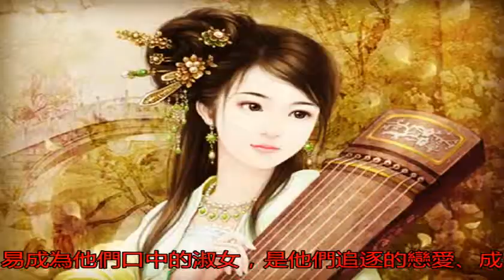古代人通常都是怎么稱呼女性的嗎？對未婚女子的又有哪些稱呼_女人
原標題：古代人通常都...